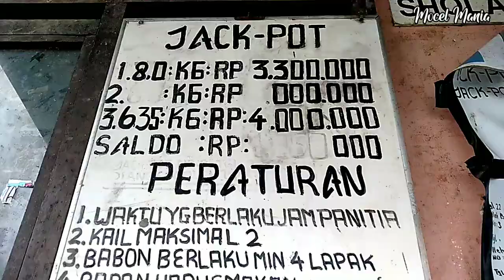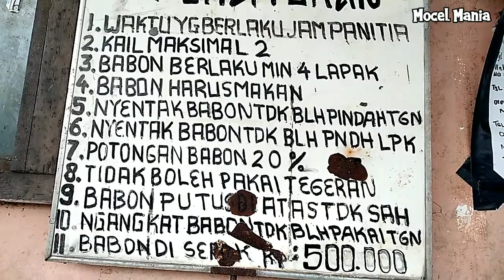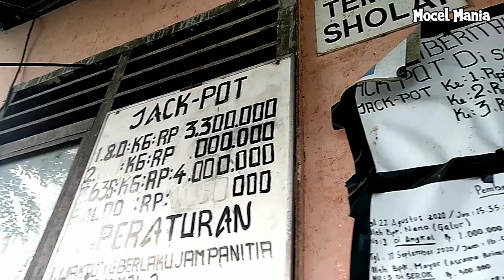MANCING HARIAN BAWAL BONUSNYA JUTAAN RUPIAH || PEMANCINGAN BAHRI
Assalamualaikum..
Sobat angler dan sobat youtube dimanapun kalian berada, semoga sehat" slalu dan dalam lindungan allah swt 😇

video x ini kita mancing di empang gaes, karena belum smpet melaut..
Kita mancing ikan bawal harian,
Dgn tiket 35rb dan ada jackpotnya lho gaes ..

video sudah full strike jadi jangan diskip" tonton aja sampai selesai ya kawan,, seru koq 😊
Biar tau info detailnya di pemancingan bawal bang ali .

Lokasi :
Jl. Pemancingan Bahri
RT.7/RW.10, Klender, Kec. Duren Sawit, Kota Jakarta Timur, Daerah Khusus Ibukota Jakarta 13470